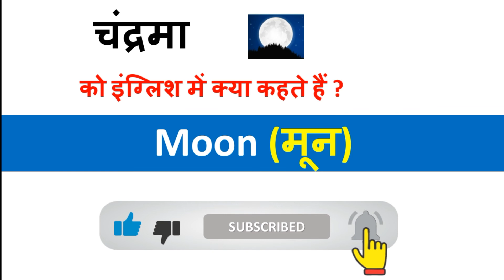चंद्रमा को इंग्लिश में क्या कहते हैं? chandrama ki english kya hoti hai, handrama ka english word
chandrama ka english
chandrama ka english word
chandrama ka english arth
chandrama ka english meaning
kan ka kacha hona meaning in english
english ka shabd
kya ho raha hai ka english

chandrama ka english
चन्द्रमा ka english
chandrama english word
चंद्रमा english meaning
चंद्रमा इंग्लिश

चंद्रमा को इंग्लिश में क्या बोला जाता है?
चंद्रमा को क्या कहते हैं हिंदी में?
बादल को अंग्रेजी में क्या कहा जाता है?

chandrama meaning in hindi
chandrama ka paryayvachi
tara ka english
अनुवाद करें
prithvi in english
chandrama name meaning
तारे की स्पेलिंग
पृथ्वी को इंग्लिश में क्या कहते हैं
चंद्रमा meaning in english
चंद्रमा meaning in hindi
बादल को इंग्लिश में क्या कहते हैं
तारों को इंग्लिश में क्या कहते हैं
सूर्य को इंग्लिश में क्या कहते हैं
hindi to english translation
chandram meaning in english

तारे की स्पेलिंग
अनुवाद करें

तारे की स्पेलिंग
चंद्रमा का पर्यायवाची शब्द क्या है?

ka matlab hindi mein
ko english me kya kehte hain
ki english kya hoti hai
ka full form kya hota hai
ko hindi mein kya kahate hain
ki puri jankari hindi me
important gk questions in hindi
general knowledge mahatvpurn question
what is the meaning of
का अर्थ क्या होता है
important question answer for
bharat ki rajdhani kahan hai
duniya ka sabse bada kahan hai
most important full forms for competitive exams
_ ke naam hindi aur english mein